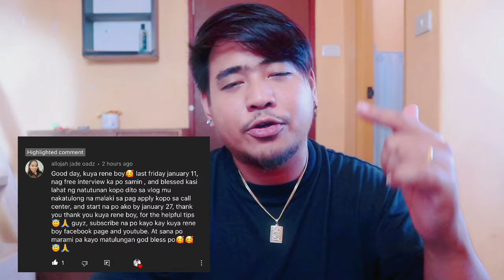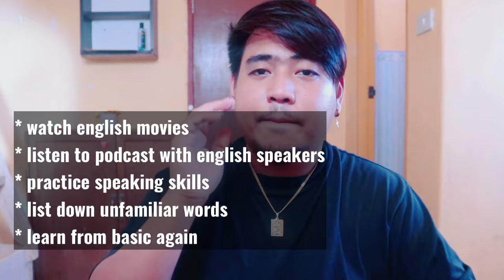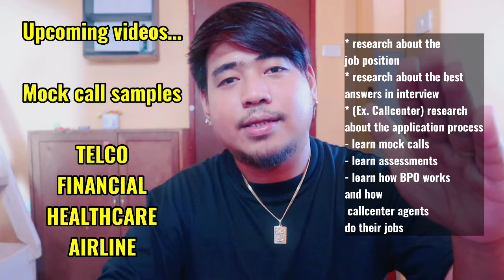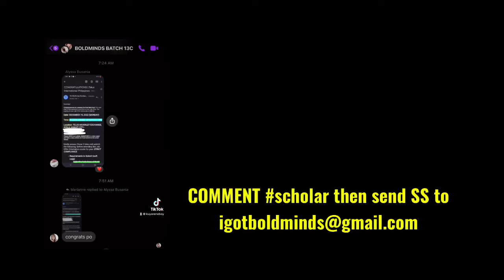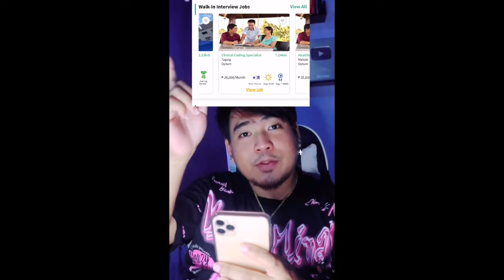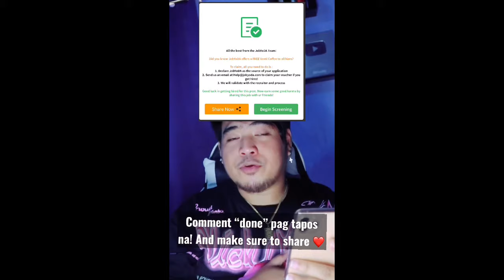3 PROVEN SURE HIRED TIPS TO BECOME A CALLCENTER AGENT (For Beginners)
Get hired via online!!! Just download Jobyoda app
Via playstore or appstore
COMMENT kuyareneboy pag tapos na ❤️

HIGHER UP YOUR CHANCE ON WINNING THE JOB OFFER. HELP KITA MAG-APPLY, PWEDE MO ITRY LAHAT MGA KASWABE 😊

International accounts - you will be endorsed to 4 companies.
If ever makapasa ka sa apat, pili ka na lang kung san mo
gusto magJobOffer

Optum

TP (May local acct)

CNX

GICF (May local acct)

Congrats Hannah Soliman for winning 1000 Gcash sa ating top sharer of the week 😊